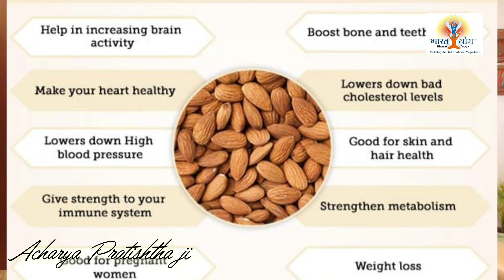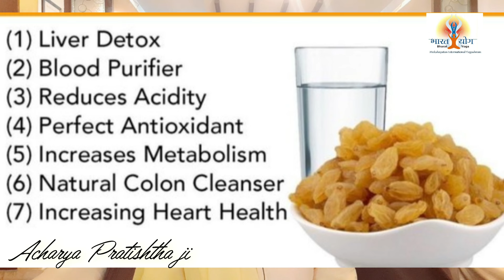दिन का start क्या खा कर करें | What to eat first thing in morning | सुबह सुबह सबसे पहले क्या खाएं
Generally people are confused about what to eat just after waking up or what to eat fast thing in the morning.
In this video you will learn about what one should eat as first meal or as first thing in the morning which will help you in keeping healthy forever.